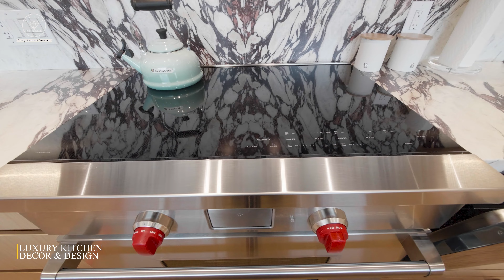Ready for Ultimate Luxury? "Get inspired by stunning luxury house decor. What wows you the most?"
"Hey, fellow decor enthusiasts! Get ready for a visual treat as we explore the highlights of luxury living. Which design element speaks to your soul?

Welcome to an extraordinary visual journey through the world of luxury real estate. In this exclusive video, I have curated the finest moments from my last 6 months of filming, bringing together the epitome of opulence and elegance.

Indulge your senses as you explore over 10 primary Exclusive Bedrooms, each exuding unparalleled luxury and comfort. Immerse yourself in the allure of the Luxury Penthouse Bedroom, where sophistication meets breathtaking views. Discover the artistry and functionality of Luxury Kitchens, showcasing the latest in modern design and culinary innovation.

Be captivated by the charm and grandeur of Modern Living Rooms and Family Rooms, meticulously designed to create a harmonious blend of style and comfort. Witness the transformation of Renovated High-End Kitchens, where modernity seamlessly merges with timeless elegance. Experience the allure of Renovated and Decorated Modern Basements, offering a haven for relaxation and entertainment.

Marvel at the stunning Backyard Swimming Pool, an oasis of tranquility and luxury amidst the beauty of nature. Be awestruck by the craftsmanship and elegance of Modern and Custom-Built Staircase Designs, each one an architectural masterpiece.

In this comprehensive video, you will find all the new trends, designs, accessories, and styles that have graced over million-dollar houses. It is a testament to my dedication and hard work in capturing the essence of luxury living.

Let's embark on this inspiring journey together and celebrate the artistry and beauty of luxury real estate.

Experience the epitome of elegance and indulge in the world of luxury with "Luxury Real Estate Showcase: Unveiling Exquisite Highlights."
CHAPTERS:
0:00 - 0:24 Intro
0:25-2:32 Luxury Bathroom
2:33-6:25 Luxury | Exclusive Bedroom Design | Decorating
6:26-7:18 Exclusive Primary Bedroom and Exclusive Bathroom
7:19-8:08 Luxury Penthouse Primary Bedroom & Ensuite
8:09-9:03 Luxury Primary Bedroom - Walk In Closet & Exclusive Bathroom
9:04-10:16 Kids Bedroom Decoration Ideas
10:17-12:45 Guest Bathrooms Design & Decorations
12:46-13:58 Powder Rooms -Main Floor Washrooms & Bathrooms
13:59-16:49 Luxury Living Rooms & Family Rooms Design and Decorations
16:50-19:28 Renovated Kitchen Designs | Kitchen Remodeling Ideas
19:29-20:33 Luxury Penthouse Kitchen Design Ideas
20:24-21:57 Top 3 Dining Room Design and Decoration Ideas
21:58-22:53 Renovated Basement Design and Decorating Ideas
22:54-23:48 Backyard | Swimming Pool Oasis Design and Decoration Ideas
23:49-27:17 Staircase Design | Decoration | Glass | Wooden | Modern | Iron Combined

Interior design
Home decor
Furniture
Room layout
Color scheme
DIY decor
Modern design
Rustic design
Coastal design
Farmhouse design
Luxury design
Home renovation
Home staging
Home organization
Home remodeling
Home maintenance
Smart home automation
Kitchen design
Bathroom design
Lighting
Flooring
Wall decor
Outdoor living spaces
Landscaping
Storage solutions
Artwork
Rugs
Accessories
Textures
Boho design
Smart home design
Canada
Ottowa
OntarioInterior design
Home decor
Furniture
Room layout
Color scheme
DIY decor
Modern design
Rustic design
Coastal design
Farmhouse design
Luxury design
Home renovation
Home staging
Home organization
Home remodeling
Home maintenance
Smart home automation
Kitchen design
Bathroom design
Lighting
Flooring
Wall decor
Outdoor living spaces
Landscaping
Storage solutions
Artwork
Rugs
Accessories
Textures
Boho design
Smart home design
Canada
Ottowa
Ontario